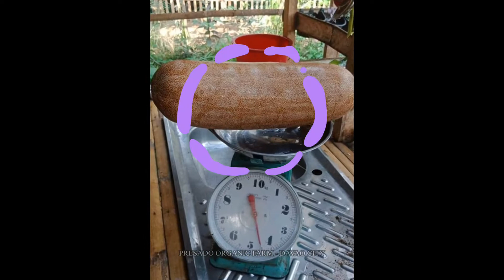GAGON CUCUMBER | CRUNCHY!